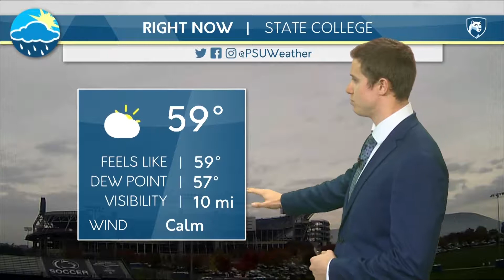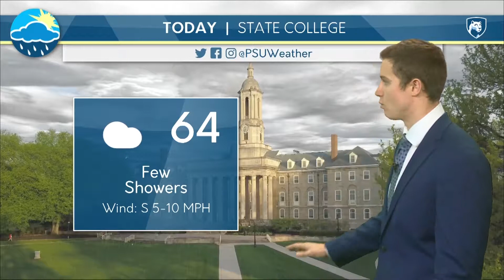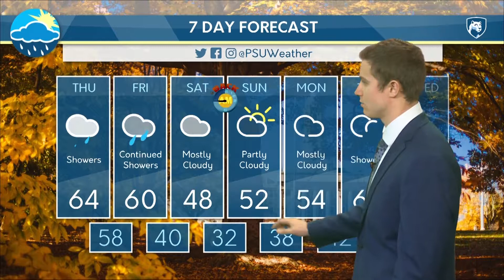Ben Davenport's Thursday Afternoon Forecast 11/1/18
Ben has an update on the rain moving into the region tonight.